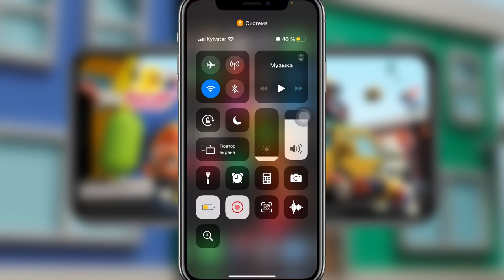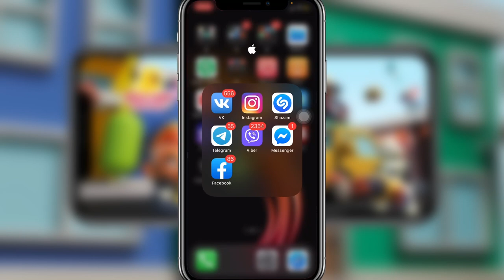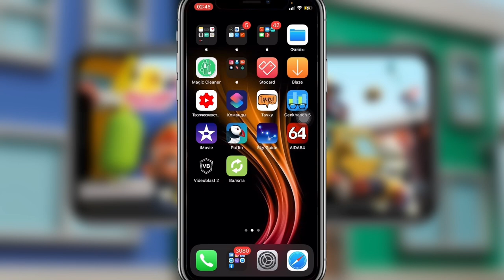ОБЗОР iOS 14.2 бета 2 иос 14.2 бета 2 айос 14.2 бета 2 - iApple Expert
В этом обновлении компания поработала над производительностью и добавили новые смайлы!

Обзор iOS 14.2 бета 2 на iPhone XS
Обзор иос 14.2 бета 2
Обзор айос 14.2 бета 2
Стоит ли обновляться на iOS 14.2 бета 2
Стоит ли обновляться на иос 14.2 бета 2
Стоит ли обновляться на айос 14.2 бета 2

Внимание!!!